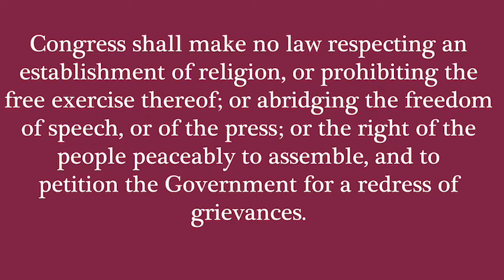SPJ First Amendment Month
Eastern Kentucky University students and professors talk about what the First Amendment means to them. February is First Amendment Month for the Society of Professional Journalists chapter at EKU. Each week this month, the SPJ chapter has hosted events to raise awareness about the First Amendment and the importance of student media.

Video by: Kayleigh Vaughn